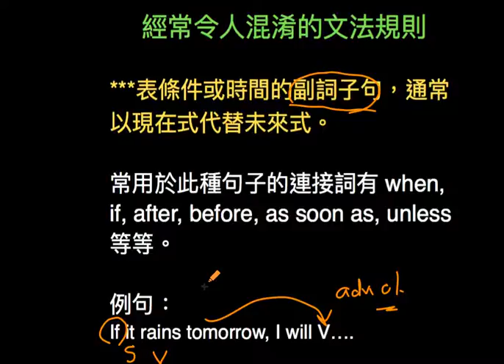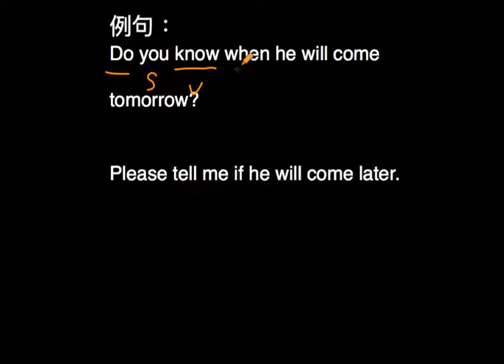文法規則：以現在式代替未來式